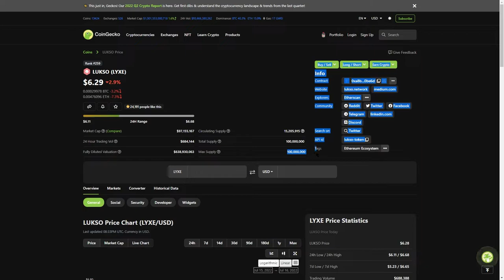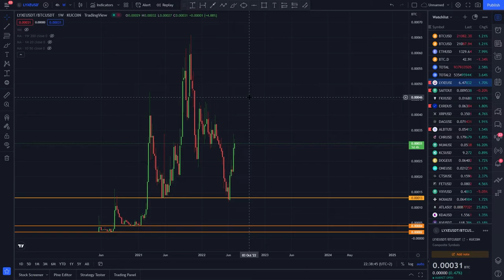LUKSO LYX TOKEN. Price action outperformed ETH and BTC?